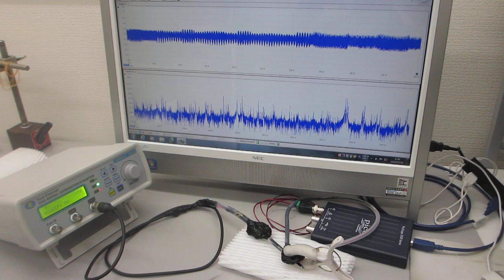０．１Ｈｚ～９００ＭＨｚの超音波伝搬制御に関する基礎実験（超音波システム研究所）